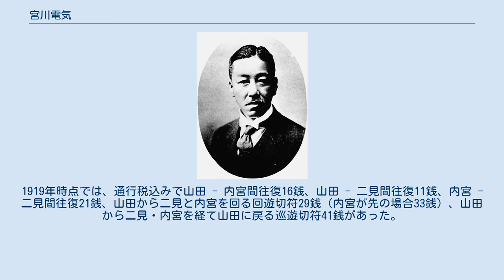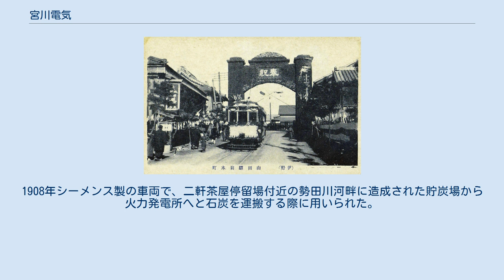宮川電気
宮川電気株式会社（みやがわでんきかぶしきがいしゃ）は、三重県伊勢市において明治後期に存在した日本の電力会社である。
明治末期から大正にかけては伊勢電気鉄道株式会社（いせでんきてつどう）と称し、電気供給事業と電気軌道事業を兼営した。
 1896年（明治29年）設立。
伊勢市（当時は宇治山田市）の電力会社として開業し、1903年（明治36年）に市内と郊外を結ぶ電気軌道（後の三重交通神都線）を敷設、翌年宮川電気から伊勢電気鉄道へと商号を改めた。
その後市外にも供給区域を広げるが、1922年（大正11年）に三重県下の電気事業統合に伴って三重合同電気（後の合同電気）に統合された。
 なお、近畿日本鉄道（近鉄）の前身の一つにあたり、同じく三重県内にて鉄道事業を経営した伊勢鉄道（1911年設立）が1926年から1936年まで「伊勢電気鉄道」（伊勢電）を称したが、同社との繋がりはない。
 1889年（明治22年）、名古屋市において中部地方最初の電気事業者として名古屋電灯が開業した。
同年末、三重県度会郡宇治山田町（1906年市制施行し宇治山田市となる、現・伊勢市）においても電灯会社の企画が浮上する。
中心となった太田小三郎は、幕末の志士から転じて古市の旅館「備前屋」の主人となり伊勢神宮の振興にあたった人物。
電灯会社設立この段階では具体化に至らず、その後1893年（明治26年）に名古屋電灯からの働きかけもあったが、やはり事業化には繋がらなかった。
 1895年（明治28年）になると、宇治山田の電気事業は太田や秋田喜助（山田大世古町の洋物商）らによって再び企画される。
地元の動きに並行して、大阪の岡橋治助・片岡直温・平川靖らの事業計画も浮上したが、同年秋より両派間の調整がなされ、翌1896年（明治29年）4月に出願に至った。
この事業許可出願は、宮川での水力発電と電気供給事業、町内の山田地区から郊外の二見を結ぶ電気軌道（電車）事業の3つからなっていたが、実際に許可を取得したのは供給事業のみであった。
1896年10月18日、「宮川電気株式会社」の創業総会が開かれ、12月には会社設立免許も取得、翌1897年（明治30年）3月に設立登記を済ませ会社設立手続きを遂げた。
 設立時の資本金は13万円。
役員は地元グループと大阪グループのバランスをとって選出され、社長に大阪の平川靖、取締役に地元の太田・秋田（支配人兼）と村井恒蔵、監査役に地元の宇仁田宗馨および彦根の弘世助三郎、大阪の泉清助がそれぞれ就任した。
 1897年6月10日、宮川電気は電気供給事業を開業した。
三重県下では津市の津電灯に続いて2番目の電気事業者である。
当初の点灯数は781灯。
電源となる火力発電所は、市内岩淵町（岩渕町）の、後に中部電力伊勢営業所（地図）が建設される位置にあり、当初は50キロワットの交流発電機が1台設置された。
この岩渕発電所は開業翌年の3月に早速増設され、以後も増設が重ねられている。
また1899年（明治32年）11月に、設立時から取締役であった地元の太田小三郎が社長に就任した。
 開業から間もない1897年9月、山田から二見へ至る電気軌道敷設の許可を得た。
5年後の1902年（明治35年）12月より敷設工事に着手し、まず1903年（明治36年）8月に岩渕町・二見間で運転を始めた。
軌道事業の電源には岩渕の発電所に増設された専用の発電機が充てられた。
完成後の1903年9月、26万円への倍額増資を決議し、翌1904年（明治37年）2月12日（登記日）、社名を宮川電気から「伊勢電気鉄道株式会社」へ変更した。
路線網については、1905年（明治38年）8月山田駅前（現・伊勢市駅前）まで延伸し、翌年10月猿田彦神社前に達するなど順次拡大していった。
 事業の拡大につれて会社の資本金も膨張し、1906年（明治39年）7月70万円への増資を決議、翌1907年（明治40年）3月には3回目の増資が決議され、以降資本金は140万円となった。
また同年1月、岩渕町の電車車庫に隣接して電車用の第二発電所が竣工した。
同発電所は後に供給用発電機も増設され、主力発電所となっている。
明治の末期には供給区域も拡大しており、1907年6月に浜郷村・四郷村、1908年8月に二見町、1911年（明治44年）6月神社町・大湊町と順次電灯の供給を始め...